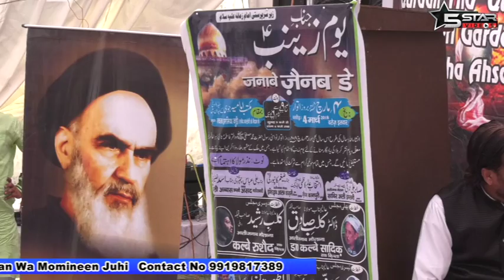janabe Zainab-Day,janab Asad Nasirabadi Sahab 04 March Juhi Kanpur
Org.By Anjuman Muballighul Imaan wa Momineen Juhi Kanpur
Venue Maktabe Imamia Juhi Safed colony (Ground) kanpur